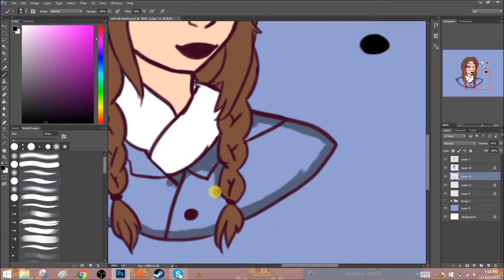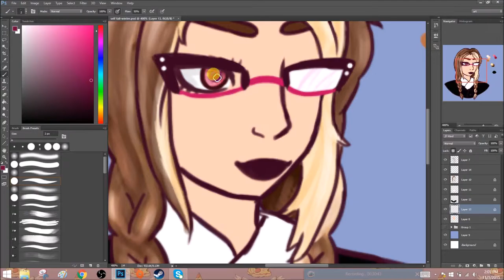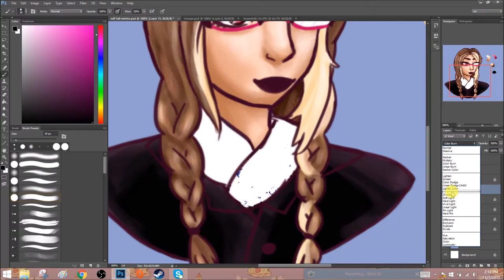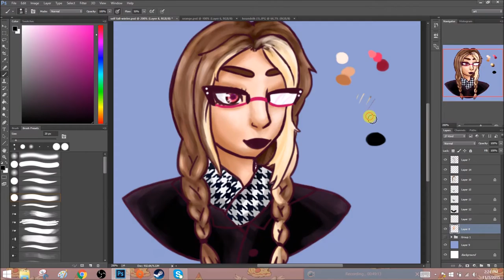Selfie [Speedpaint]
decided it wouldn't be a bad idea to draw myself, so here's a quick speed coloring because I forgot to record the first chunk (oops)

a friend got a blonde wig for a cosplay and sent me a selfie, giving me proof that she was literally tetra. naturally, I had to draw her!